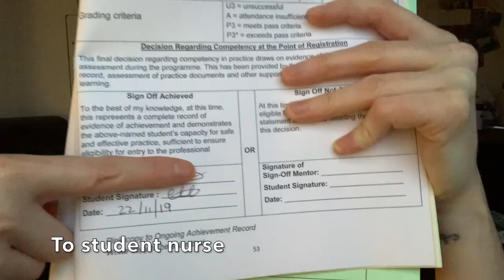GP Nursing course update and Live results!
GP Nursing course update and Live results! I have finished my course and had my results - live results reaction and what I am doing next.

* Covid-19 Support Nurse, Co-chair of the GPN Shared Decision council and vice chair of GPNSNN account.
* Fab stuff ambassador, Student Academic Leader, Hello My Name is Campaigner, High Achievers Recognition Scheme (HARS) Scholar, Official Vlogger for BCU and one of the original members if The Student Nurse Project.